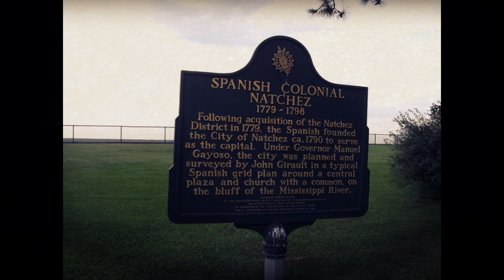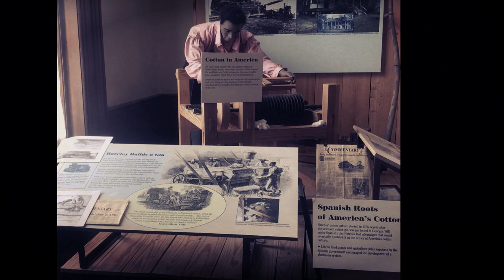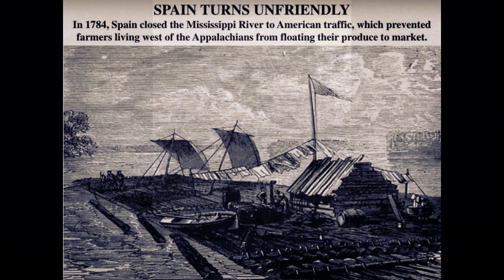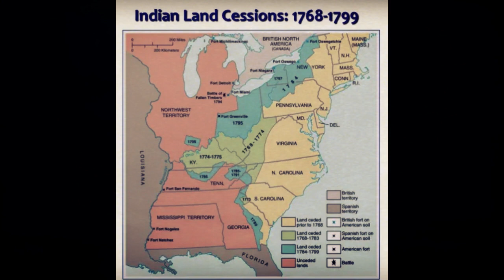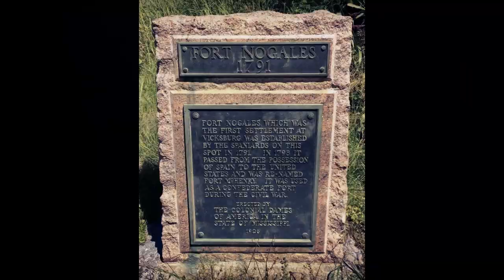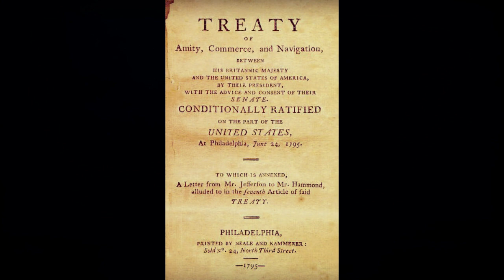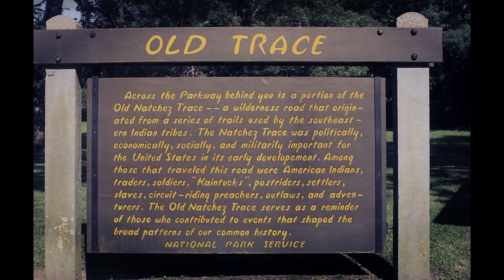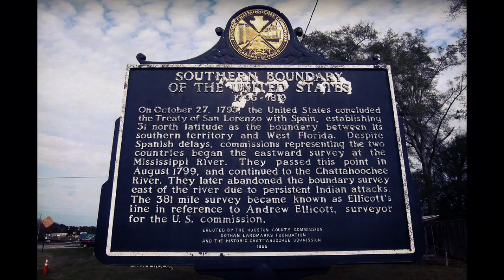LA PRIMERA CESIÓN TERRITORIAL DE ESPAÑA A ESTADOS UNIDOS: EL TRATADO DE SAN LORENZO 1795 FINAL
Don Manuel Luis Gayoso de Lemos Amorín y Magallanes (Nació en Oporto, Portugal el 30 de mayo de 1747 y murió en Nueva Orleans, Luisiana Española el 18 de julio de 1799) fue el comandante del Distrito de Natchez desde 1787 hasta 1795 y gobernador de La Luisiana desde 1797 hasta su muerte en 1799.

Gayoso se preocupó por la expansión hacia el oeste de los Estados Unidos y participó en la disputa de Florida Occidental. Su propósito era frustrar la política estadounidense negándole el acceso al Mississippi, al temer por la seguridad de la Luisiana Española y toda la Nueva España.

Manuel Gayoso junto a Francisco Luis Héctor de Carondelet, gobernador de Luisiana logró frenar la expansión estadounidense durante diez años.

Sin embargo, sus esfuerzos se vinieron abajo cuando los Estados Unidos finalmente obtuvieron la ratificación del Tratado de Pinckney, también conocido como el Tratado de San Lorenzo (1795) Que entregó el territorio a EE.UU además de garantizarles los derechos de navegación en el río Mississippi.